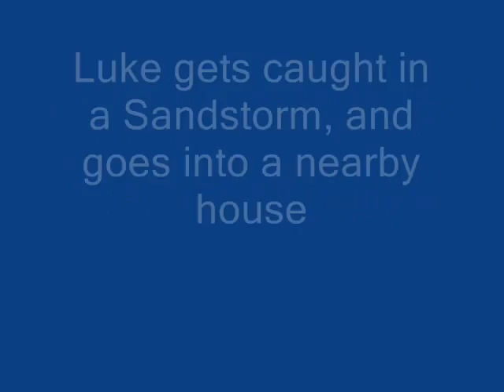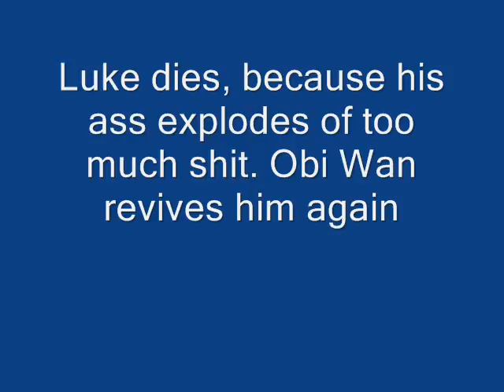Luke meets 224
Luke meets 224, a B1 Battle Droid